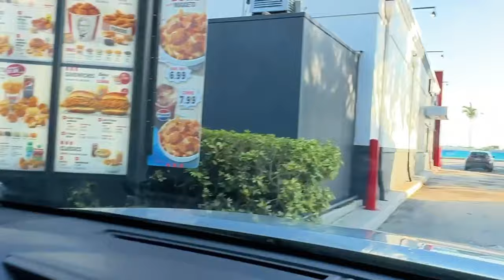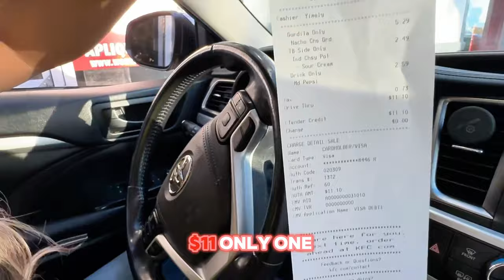Letting The FAMILY In Front Of Us Choose What We Eat For 24 HOURS!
Join the Jarastyle Family as we take on the ultimate 24-hour food challenge! Watch as we let the family in front of us choose what we eat for an entire day. From surprising fast food orders to unexpected treats, this challenge is full of fun and delicious moments.

In this video:
- Introduction to the challenge (0:00)
- Breakfast orders (2:15)
- Lunch surprises (7:30)
- Dinner dilemmas (14:00)
- Our final thoughts (16:00)

Unlock a world of excitement with a single click! 🎥📹 💖

"The Family First"